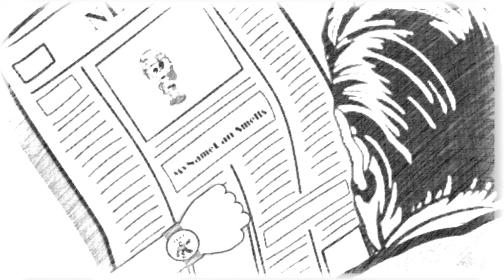Taken 4: Rise of the Rats (The Division: Funny Moments)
Tom Clancy The Division beta, Funny moments with liam neeson and friends. On a mission trying to get his daughter back again. this time from the rats Taken 4

Funny moments in the beta with mynamedan and pookiethewolf
, freeroam multiplayer